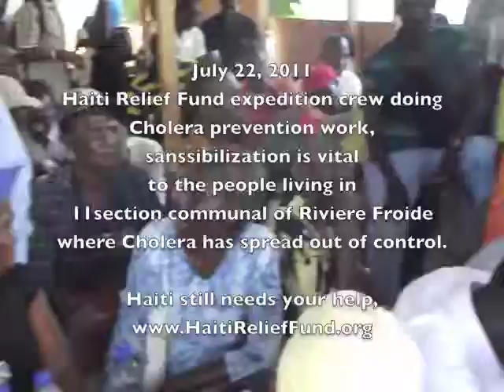July 22, 2011 Haiti Relief Fund Doing Cholera Prevention Work in 11 Section Communal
Haiti Relief Fund expedition crew doing Cholera prevention work in 11 section communal Riviere Froide.
Sanssibilization is vital in the commune of Riviere Froide where Cholera has spread out of control.